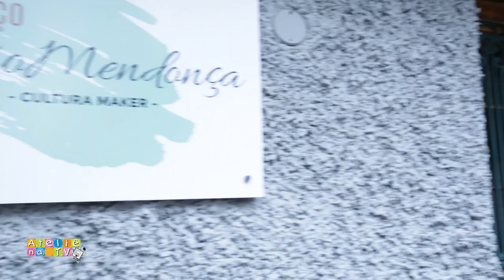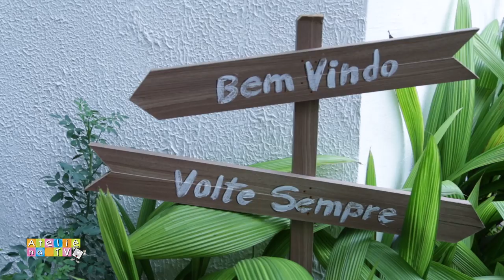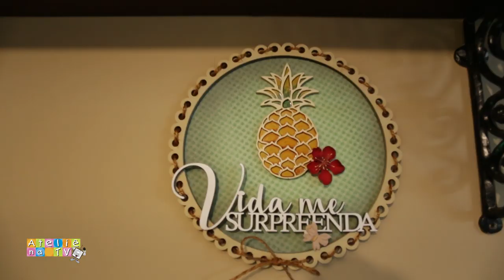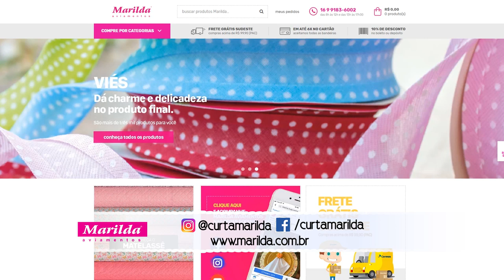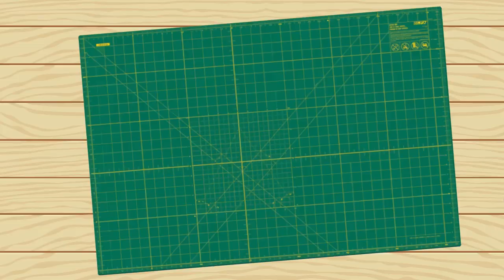Ateliê na TV - 14.11.2019 - Embalagem de Presente com Hélvio Mendonça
- SKY 6.